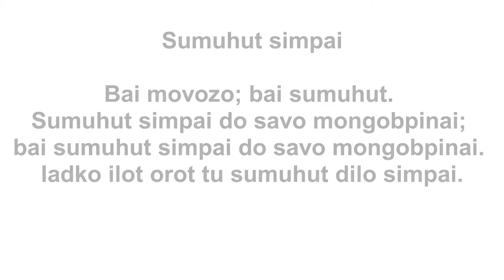Garal do Boros Momogun 02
Garal do boros/Suriban do Momogun Rungus sid tanggui do Kudat. Side B. H.02
Inantadon (minonurat;sanganu): Sulindap Mangalis
Minanalin: yoku